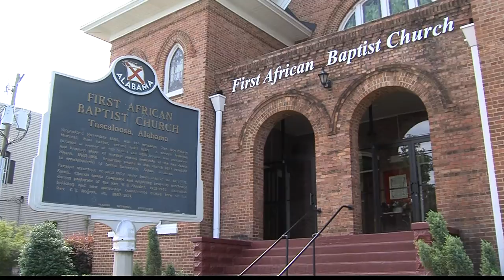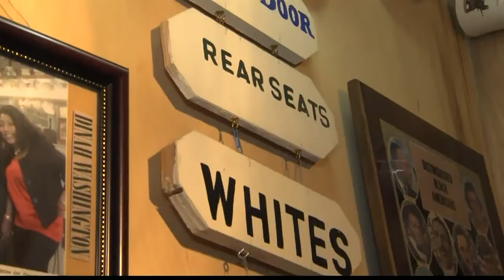Bloody Tuesday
For those who experienced "Bloody Tuesday" first hand, it's a memory that is etched in their minds forever...

OAD: Monday, June 9, 2014.
Reporter: Jennifer Edwards